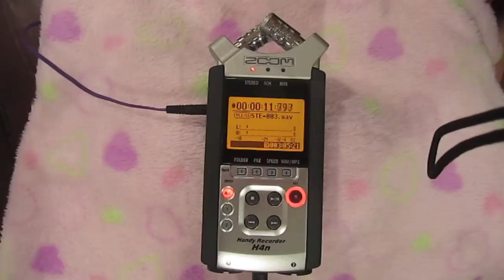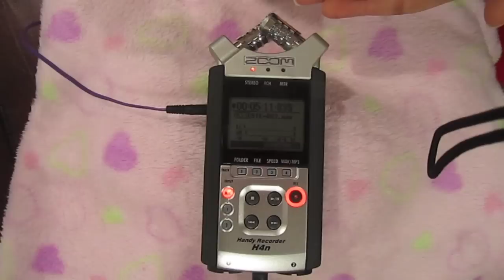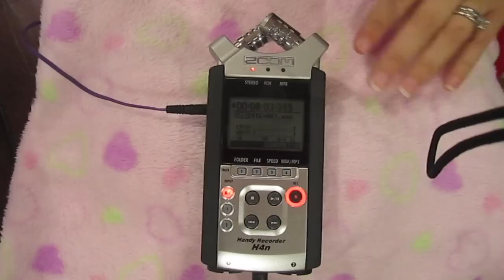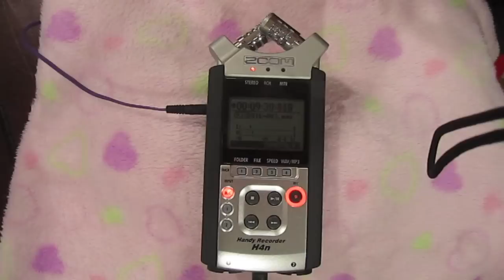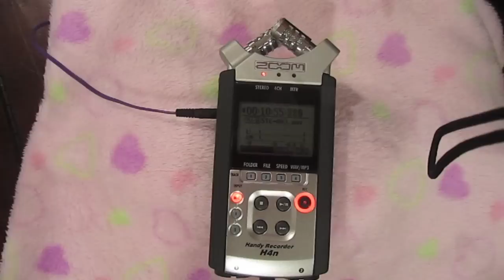Testing My New Binaural Microphone - Various ASMR Triggers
Hey everyone! I'm so excited to finally be making a video like this. I would love to hear your feedback about this microphone. Let me know what you like and what you don't like. I'm still trying to figure out how to use it properly so please bare with me.